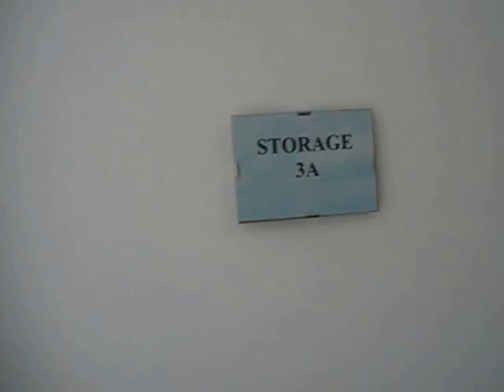VIOLINO PROPERTIES- ESQUIRE 88 SUITES- unit #202- filmed sept. 2014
Esquire 88 suites is located on 88 Queenston st. St. Catharines Ontario, containing 19 bachelor suites and 2 one-bedroom suites.  This is a smoke-free, pet-free and silent environment; the building goes to sleep at 10 PM, and one can enter and exit the building beyond that time, very silently. There is dress and orderliness code in the building.